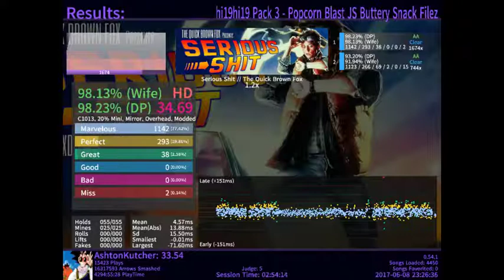StepMania: Serious Shit 1.2 2 CB AA